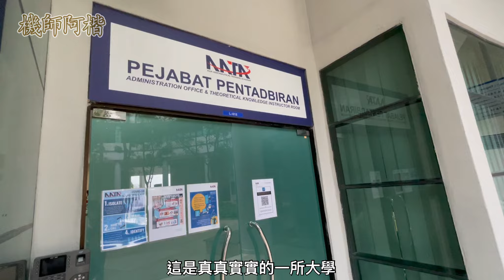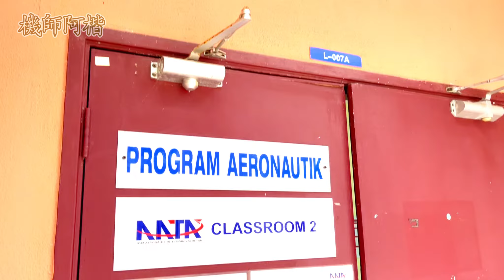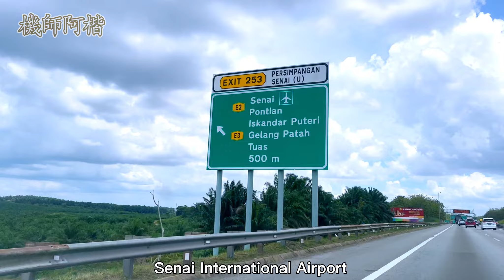【機師阿楷】闖入大學校園，抓機師來訪問？這宿舍太扯了啦！Asia Aeronautical Training Academy (AATA) PART 1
你是否也很好奇，考機師的過程到底是怎麼樣的？我們的上課環境如何？

這個星期，機師阿楷帶大家，直接直跨600+公里，南下柔佛州，為的就只是來參觀AATA這所飛行學校！

感謝AATA，打開校門讓我們進到學校裡面拍攝！

優惠至2021年4月30日而已！別等了！

特別鳴謝：空珺 & Vincent 友情協助我們這次的拍攝，讓一切能順利進行。

機師阿楷會每星期定期上傳最新的影片。內容都是以大家較為好奇的飛行冷知識為主。